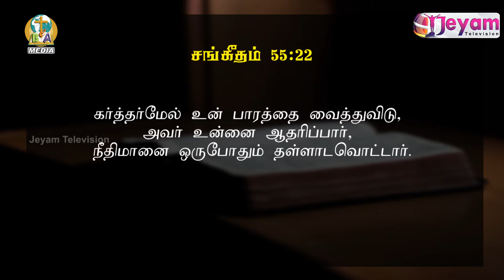Epi - 08 | R.Sivagnanasamy | Deva kirubai | Tamil Christian Mesasage | Jeyam Tv